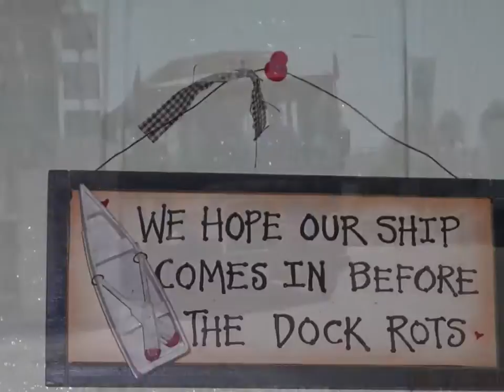Laguna 06.mov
My trip to Laguna Beach back in 2006 was a whole lot of fun.  Great to see the Pacific Ocean.